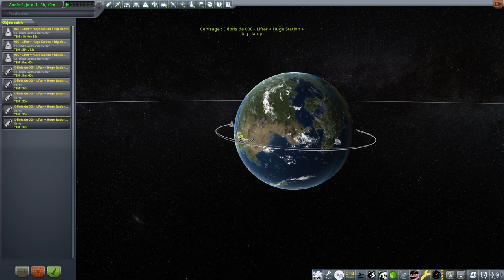Liftoff 000 Lifter + Huge Station + big clamp 2023 11 02 19 42 30